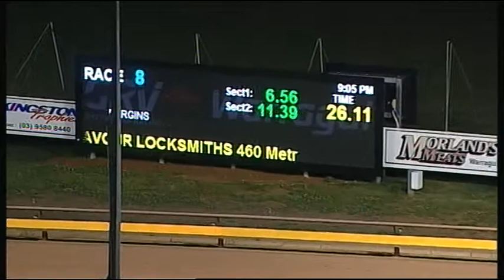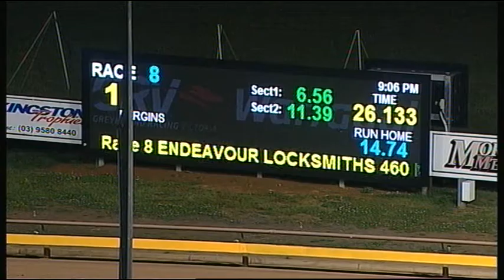WGL TUE 28 NOV 17 R8